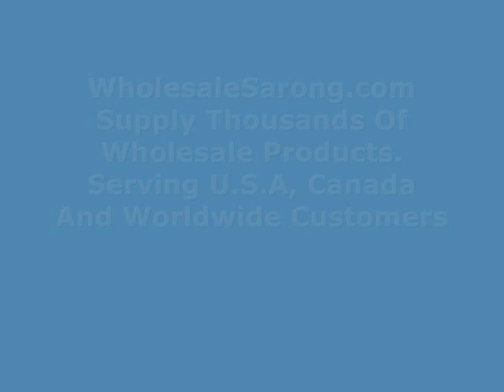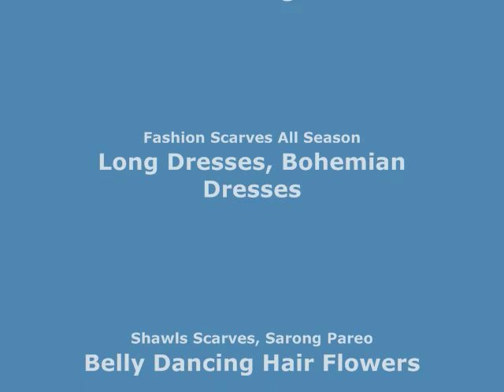sparkling dots and tiny stars infinity scarf large scarves wholesalesarong.com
USD$3.45 each
Product code: infinityscarf15dr1
sparkling dots and tiny stars infinity scarf / circle loop long wrap / endless shawl / cowl neck circular scarf / eternity scarf / double loop scarf
Soft, lightweight, cute and stylish fashion scarves for all seasons.
Size approximately: 62 inches circumference, 21 inches wide.